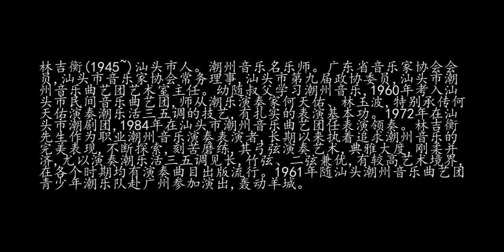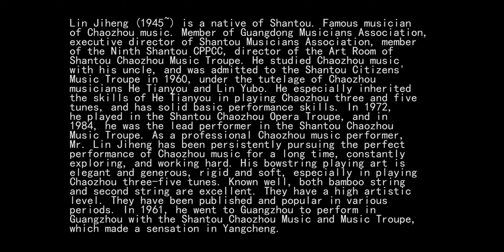Teochew Music 潮州音乐潮州音樂潮樂潮州小鑼鼓《獅子戲球》配器：許昭雄、領奏：林吉衡、演奏：廣東民族大樂團